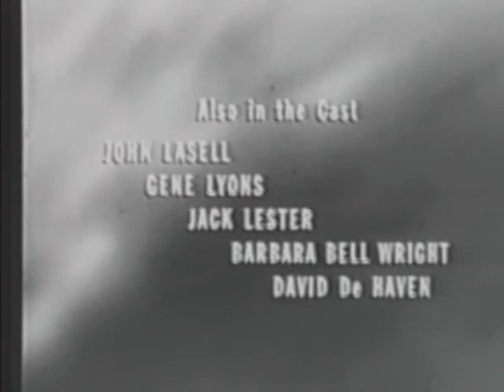Tonight At 12 17 (1959-1961) One Step Beyond